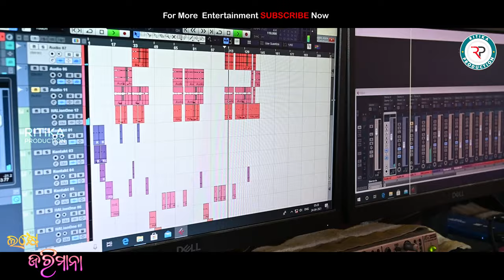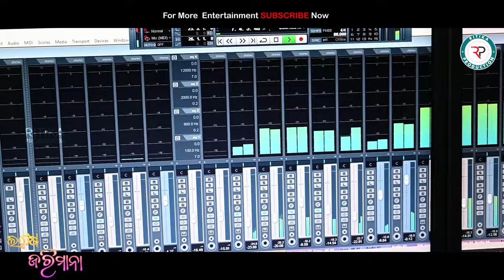LAKSHE JARIMANA FULL VIDEO || Goutam & Pomi || New Kudmali Jhumar Song 2023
Here's the full video of Goutam & Pomi performing "Lakshe Jarimana" from the new Kudmali Jhumar 2023 album. Enjoy!

In this full video, you'll get to see Goutam and Pomi perform the popular song "Lakshe Jarimana" from the new Kudmali Jhumar 2023 album. This beautiful song is based on the story of Lakshe Jarimana, a beautiful princess who is abducted and forced to work in a coal mine. Fortunately, she is eventually able to escape and return to her kingdom.

If you're a fan of Indian classical music, then you'll love this music video!

Song Details.

Lyrics                       KSHETRA MOHAN SIR
Singer                      GOUTAM & POMI
Music                       DIPU BHAI
Mix & MAstering    RK Studio (Sansa)
Dop & Edit               TDS (Totapada)
Producer                  PRAMOD
Co - Producer          TAPAS
S.Thyanks                Kshetra Mohan Sir, Chintu-D, Allen, Deepak, Chandan,Piru

                           * WARNING *

This song is a copyright property of "RITIKA PRODUCTION" .
 Re-Uploading, Making DJ Songs/ Duplicacy of this song leads to block your ID /Legal action will be taken as per copyright law.